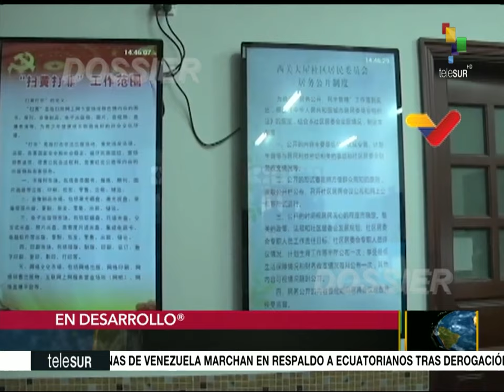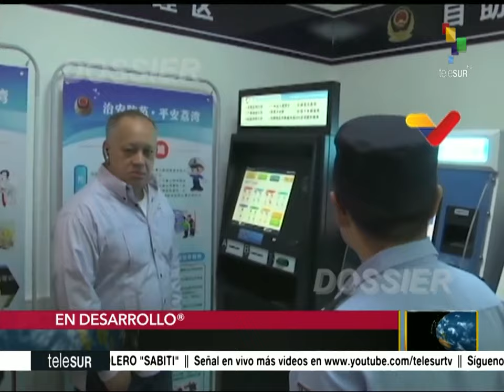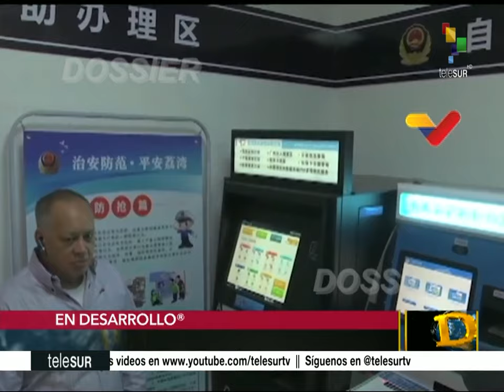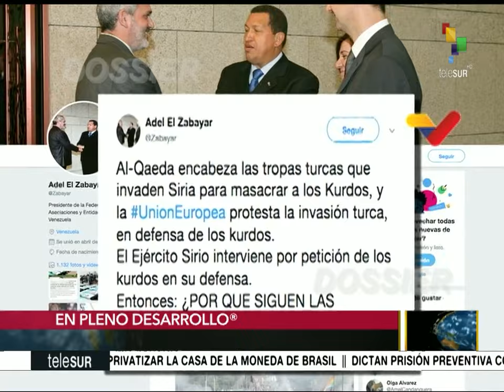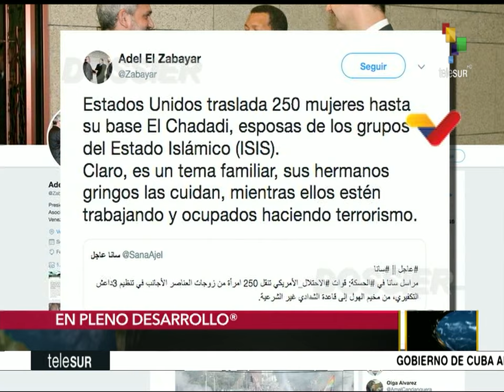Dossier 2019.10.15 HD con Walter Martinez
Invitado: Basem Tajeldine (internacionalista, experto en tema de Oriente Medio)

TEMAS:

- Visita del presidente de la ANC A la República Popular China
- Desplazados de Siria se refugian en Irak
- Periodistas temen por su seguridad en frontera de Siria
- Tropas de EE.UU se dirigen a la frontera de Siria
- EE.UU aumento las sanciones en contra de Turquía
- Zona fronteriza de Turquía se ve afectada por el conflicto en Siria
- China se opone al uso de la fuerza en relaciones internacionales, y aboga para que se resuelva el conflicto en frontera de Turquía y Siria
- Invasión turca en frontera de Siria

Fuente: teleSUR